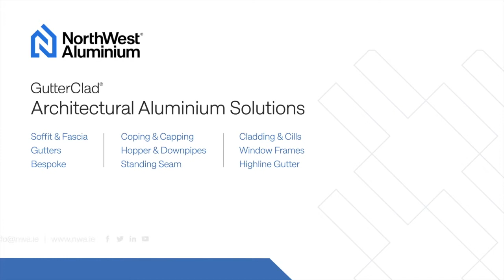GutterClad Architectural Aluminium Solutions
For over 30 years North West Aluminium has become one of the largest manufacturers of aluminium roofing & roofline products under the company brands Kytun Roofing Accessories & GutterClad Aluminium Rainwater Systems.

We manufacture a full range of aluminium guttering, fascia, soffit, copings, cappings, window cills, standing seam, downpipes and a variety of aluminium roofing accessories.

Our unique product range offers your home that aesthetic appeal with many benefits to your build. All aluminium products come with the Alu Range Warranty.
We are committed to excellence, innovation and teamwork in providing the highest quality products and technical service support.